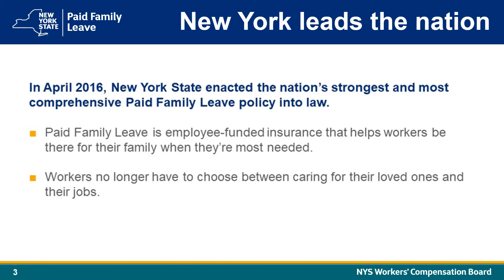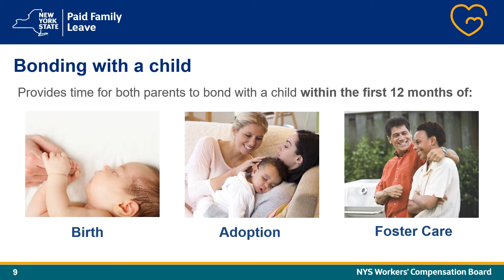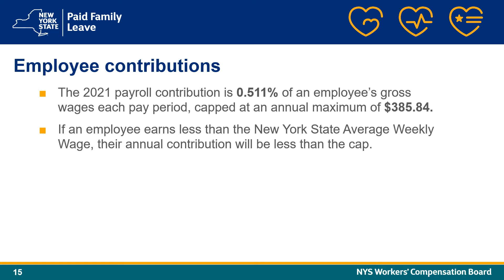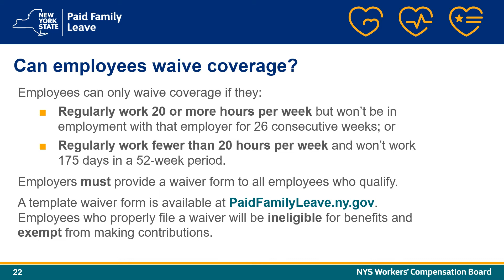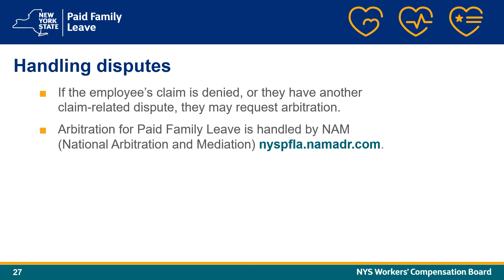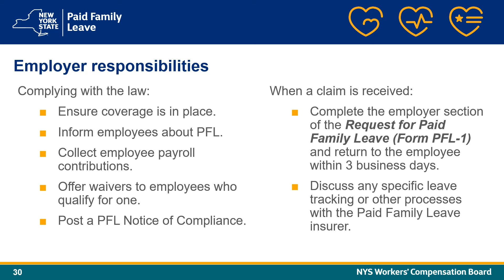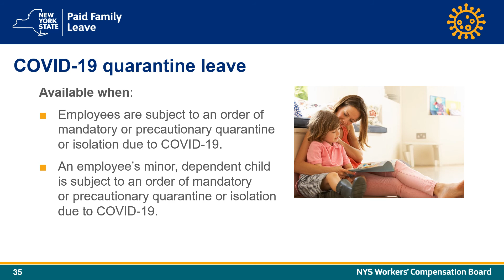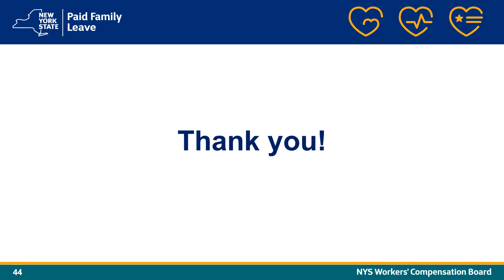Paid Family Leave for Employers and HR Professionals - September 2021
Learn about the new Paid Family Leave for Employers and HR Professionals updates and how they may affect you!